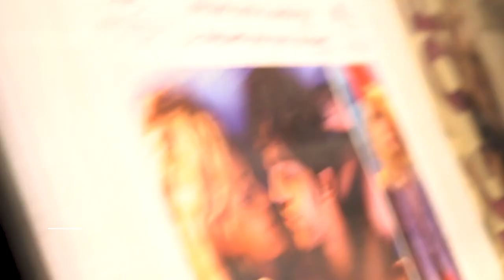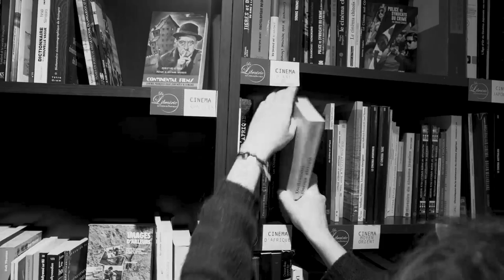Récits de Cinéma / Entretien avec Joséphine de Meaux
EP 21 / Entretien avec Joséphine de Meaux

La réalisatrice-actrice Joséphine de Meaux nous parle de sa carrière et de son nouveau film "Les petits flocons", sélectionné au Festival de l'Alpe d'Huez 2019. Sortie le 23/01/2019 !

Filmographie partielle:

Réalisatrice
"Les petits flocons" (2019)
"La mélancolie des télésièges" (2015)

Actrice
"Les petits flocons" (2019) de Joséphine de Meaux
'Pour le réconfort" (2017) de Vincent Macaigne
"Dheepan" (2015) de Jacques Audiard
"Les vacances de Ducobu" (2012) de Philippe de Chauveron
"Intouchables" (2011) d'Eric Tolédano et Olivier Nakache
"Nos jours heureux" (2006) d"Eric Tolédano et Olivier Nakache
"Les amants réguliers" (2005) de Philippe Garrel